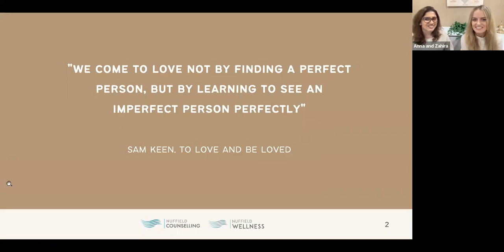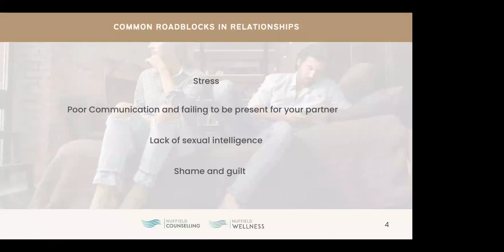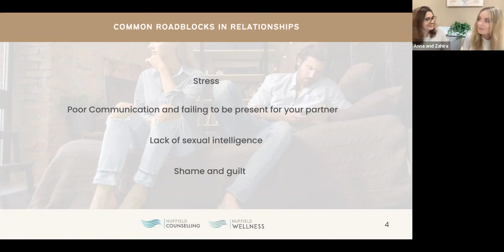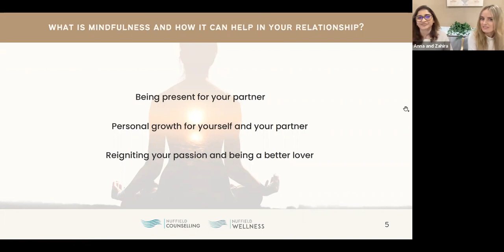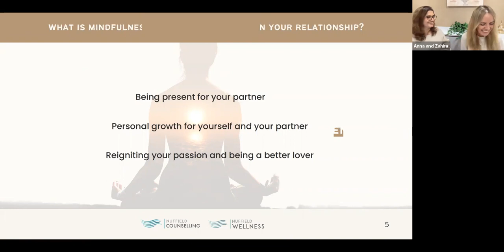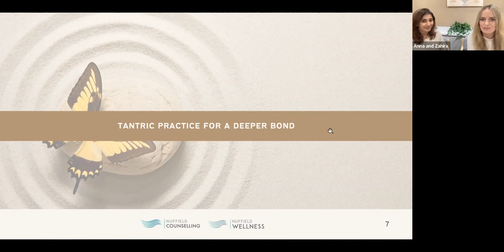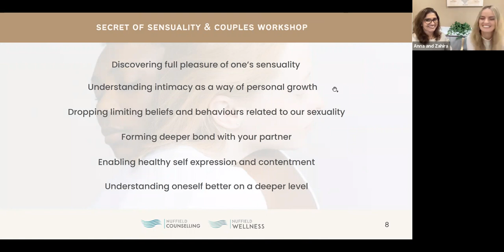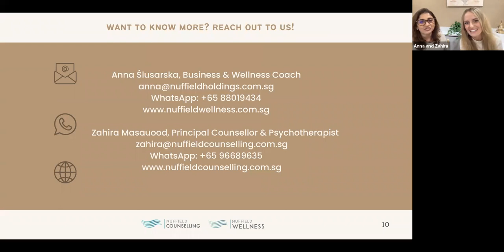ZOOM WEBINAR: DISCONNECT TO RECONNECT: RELATIONSHIP REBOOT FULL VERSION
Join our webinar, “Disconnect To Reconnect: Relationship Reboot”, and discover how to protect your relationship from stressors such as sexual shame, negative body image, and emotional numbness. Explore new perspectives to loving yourself and others, and rejuvenate your passion for each other.

Here are the key topics:
💗Deal with common relationship roadblocks
💗Reignite your passion with mindfulness
💗Deepen your bond through tantric practice

Our guest speakers include:
🗣Zahira Masauood, Principal Counsellor, Nuffield Counselling. She works with adults, adolescents, couples and families on a broad range of mental health conditions such as stress, anxiety, depression and bipolar disorder.
🗣Anna Ślusarska, Business & Wellness Coach, Nuffield Wellness. Also a yoga practitioner, she delivers programmes in corporate culture, human values, as well as individual and organisational wellness.

Nuffield Wellness comprises an Ayurveda clinic, aesthetic medispa and counselling centre to deliver holistic experiences that seek to empower and inspire, and bring about physical, mental and emotional well-being.

Nuffield Counselling supports you through challenges in relationships, career and life transitions.

Nuffield Academy delivers high-quality continuing professional education courses for dental surgeons and dental support staff in Singapore and the region, and helps to improve the delivery of premium dental care for patients.